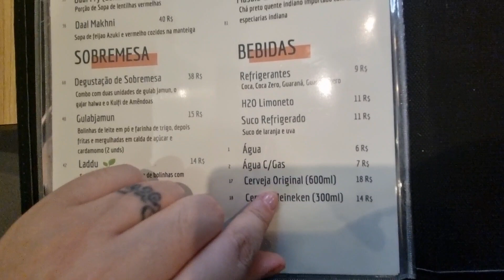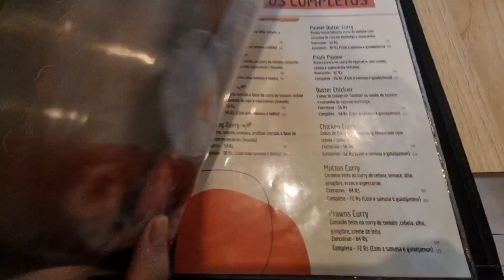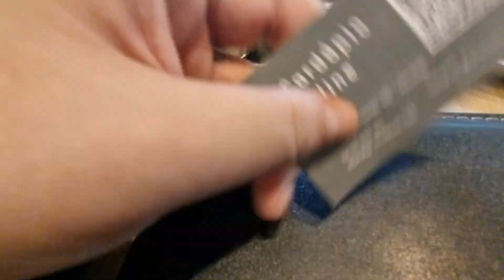RESTAURANTE INDIANO CURRYs na LIBERDADE EM SAO PAULO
Curry's Culinária Indiana, SP.
Endereço: Rua Thomaz Gonzaga, 45c - Liberdade - São Paulo - SP

Horário:
Segunda-Feira
- Fechado

Terça-Feira 11:00 - 2...